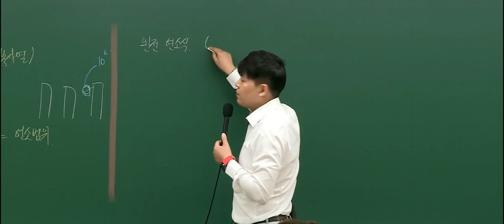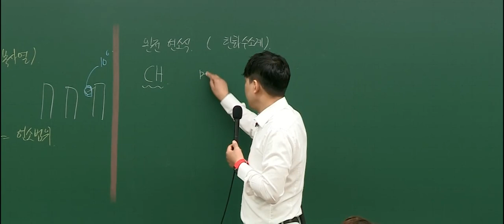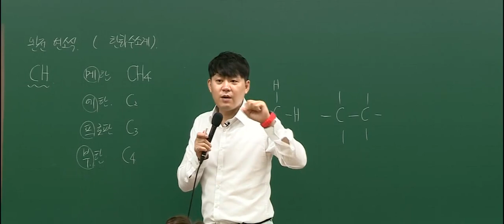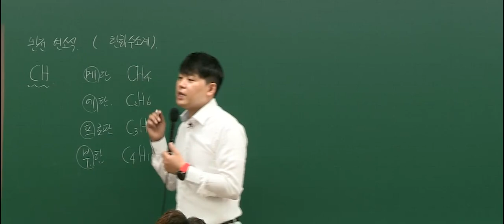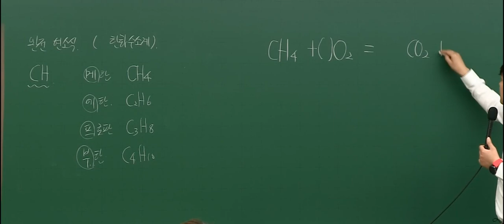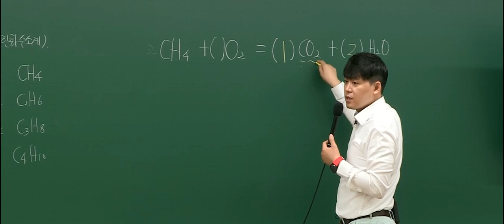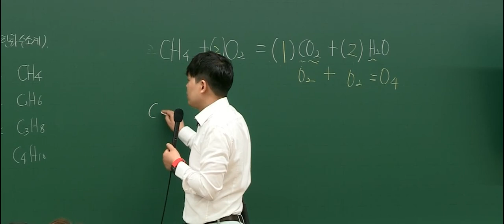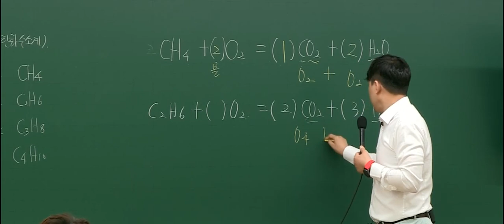[메가소방][소방 곽동진] 소방학개론 완전연소식 암기핵꿀팁! 메에~프부~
[소방학개론] - 완전 연소식

-갓동진 가라사대-
처음부터 겁먹지 마라. 어려워 할 필요가 전혀 없다. 듣기만 하면 된다.

탄소가 어쩌구 화학식이 어쩌구 분자구조가 어쩌구 ㅠㅠㅠ
하 두통. 이런거 다 필요 없어!
이대로만 하면 돼! 시험은 이렇게 나올거니까 :)

(분명 프인데 푸로 발음하시는건 경상도 스타일이니 이해 부탁드려요^,^)